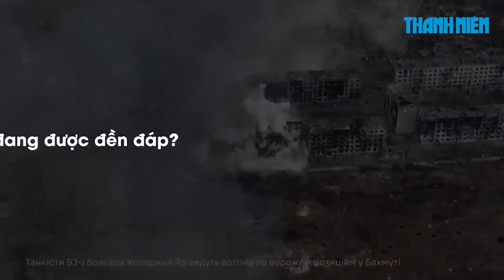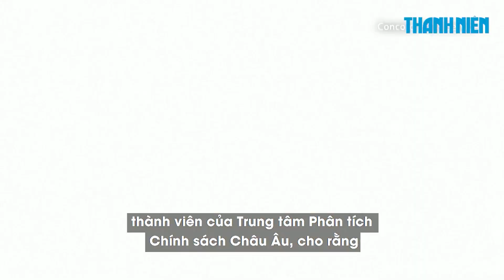Bakhmut: Nga nhụt chí hay đang giăng bẫy Ukraine?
Trong khi một số chuyên gia nhận định canh bạc của Ukraine ở TP. Bakhmut (tỉnh Donetsk) sắp được đền đáp, có ý kiến cho rằng đây chỉ là cái bẫy của Nga.

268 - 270 Nguyễn Đình Chiểu, Phường Võ Thị Sáu, quận 3, TP HCM